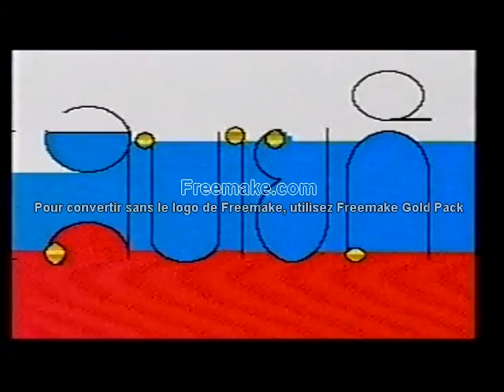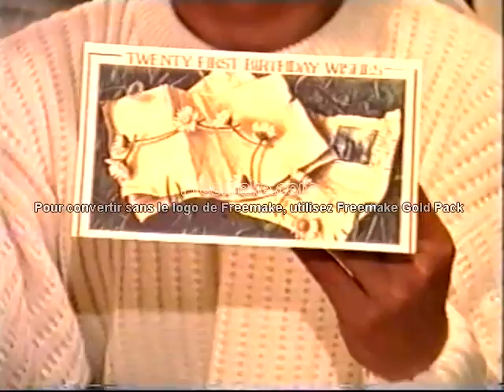ວັນເກີດ ລູກຊາຍກົກ ເອື້ອຍສອນ ພໍ່ແມ່ ນ້ອງໆ ມາ ວັນເກີດ ຫລານຊາຍ